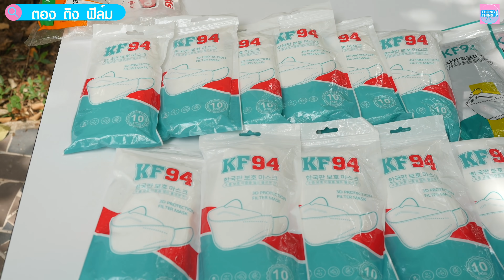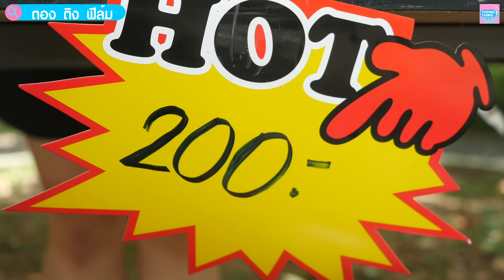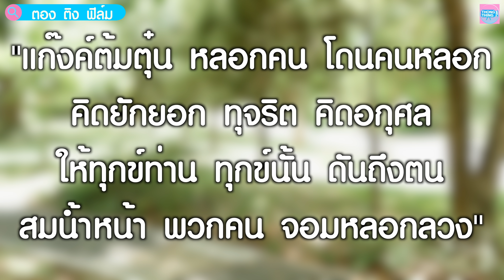แมสอะไรแพงเว่อร์ ห่อละ 200 บาท คนดีๆ เค้าไม่ทำกันแบบนี้ I หนังสั้น ตอง ติง ฟิล์ม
แก๊งค์ต้มตุ๋น หลอกคน โดนคนหลอก
คิดยักยอก ทุจริต คิดอกุศล
ให้ทุกข์ท่าน ทุกข์นั้น ดันถึงตน
สมน้ำหน้า พวกคน จอมหลอกลวง